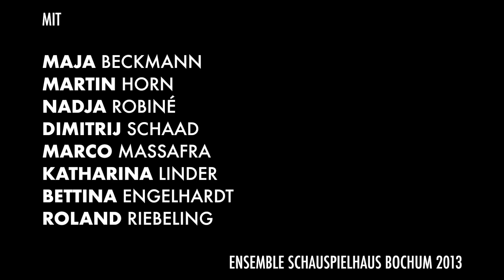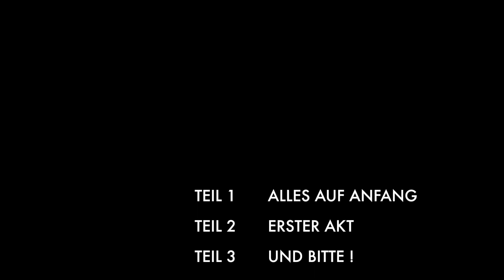KAMERA LÄUFT (Die Interviews | 6 von 7)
DIE INTERVIEWS: 8 Schauspieler:innen im Gespräch, interviewt 2013 im Schauspielhaus Bochum über den vielleicht schönsten Beruf auf der ganzen Welt. Eine Reihe mit 7 Folgen:

MIT: Maja Beckmann, Katharina Linder, Martin Horn, Bettina Engelhardt, Dimitrij Schaad, Roland Riebeling, Nadja Robiné und Marco Massafra

Kamera: Oliver Völkel und Ruth Martin
Interviewt: 2013 im Schauspielhaus Bochum von Johanna Martin
Fotos: Simon Hegenberg, ensemblenetzwerk Kampagne ZIELE 3000
Förderung: NRW Künstlerstipendium 2021 | Ministerium für Kultur und Wissenschaft des Landes NRW

Produktion, Konzept, Schnitt, Sound: JOHANNA MARTIN

00:00 - 00:50 Intro
00:50 - 13:57 Dreharbeiten | Film vs. Theater
13:57 - 16:10 Abschlussanekdote | Bühnenerlebnis Roland Riebeling
16:10 - 17:48 Outro